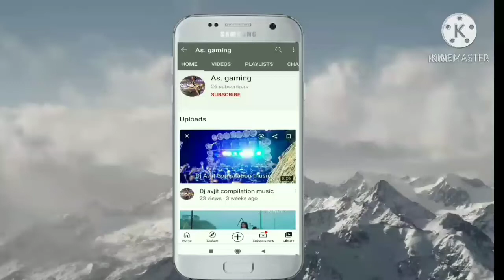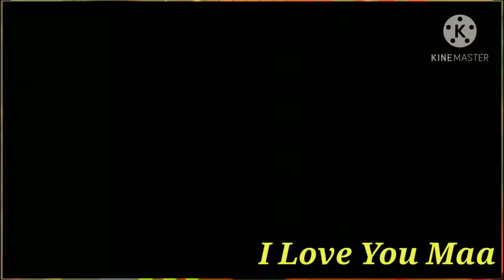Teri_Ungali_pakad_ke_chala√_New_hindi_song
Love you ma